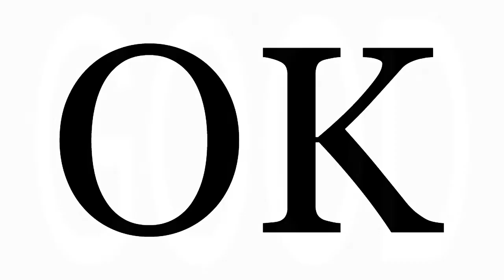ok good stand clear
NB if you're sensitive to flicker caution is advised!

by Laura Vane and the Vipertones.